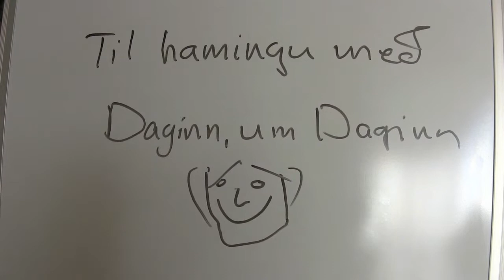Til hamingju með daginn um daginn Steinar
Kveðja Brynja ósk
Film By Ari Josepsson